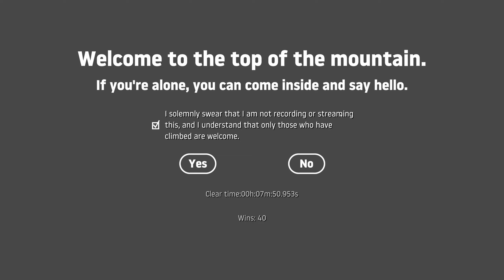pumpkin wedding cakes sold in the ALPS of Canada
Shot whith Diddy's laptop remake.